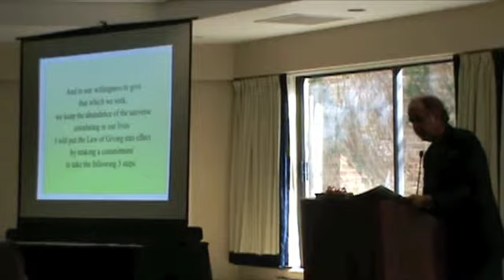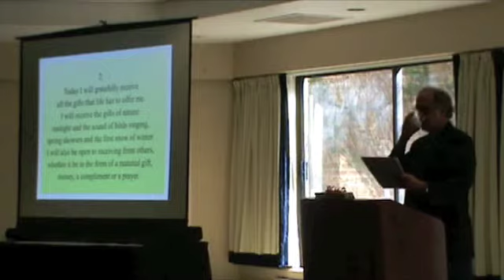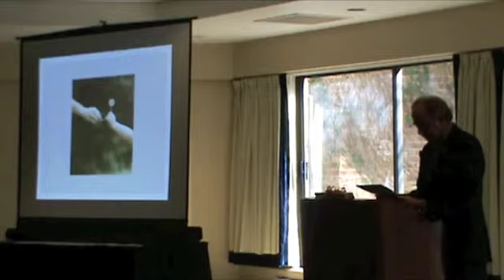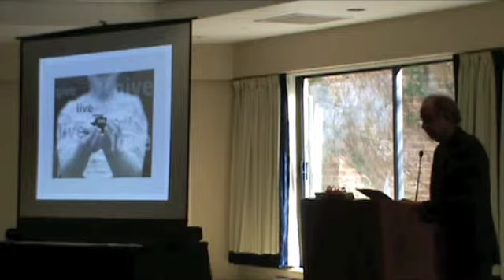Adorn America (Metal Clay World Conference) part 3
Keynote speech "Adorn America" by Alan Revere for the Metal Clay World Conference, July 16, 2009. Alan introduces the movement of giving that is the basis for Adorn America. to learn more about the Law of Giving and step-by-step instructions on how to support this movement (Part 3 of 3).